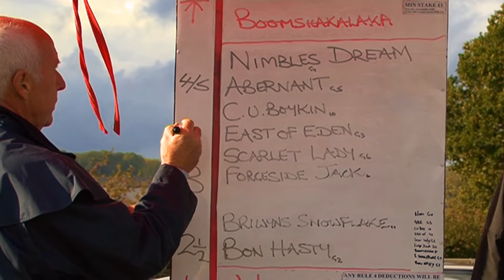ALMELEY HARNESS RACES 2011 SIX FURLONG DASH